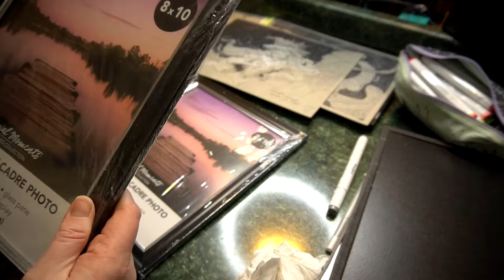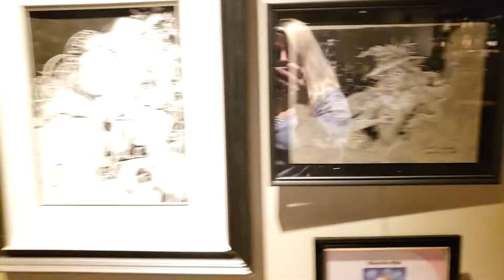Hanging my ART up at STARBUCKS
Hello my friends, and welcome to my little vlogging adventure in installing my artwork at Starbucks. I know it a pretty short and chill video, but I really enjoyed editing this. If you like any of the artwork you saw featured in this that you would like to buy, just let me know. They're all for sale and most of them are $20 or less. (I'd love to find new homes for these guys).

💜GET YOUR ART KITS: Though my kit.com links. If you do buy anything through these links, THANK YOU! Amazon will share a tiny part of your purchase with me without any additional cost to you.

💜 BOOKS WITH MY ART!
-THE LIFT
-SPIDERS IN THE DAFFODILS
-DEMONS DOLLS AND MILKSHAKES

Good Starts BYJingle Punks